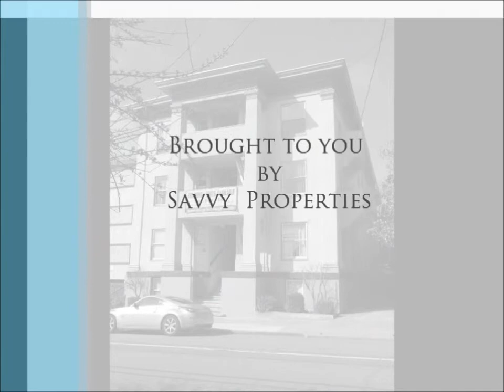2333 Channing Way #28 Studio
This lovely studio apartment provides you with an excellent location.  It is also only a few blocks from Downtown Berkeley BART station and Telegraph! This studio apartment is ideal for people who wish to live near UC Campus!